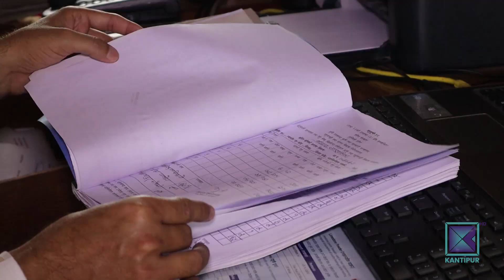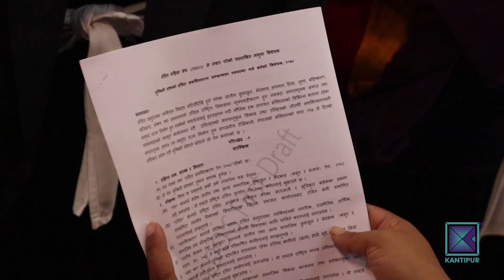जातीय भेदभावमा जनप्रतिनिधि नै पीडित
संविधानमा जातीय भेदभाव र छुवाछुत अन्त्य उल्लेख भएपनि समाजमा अझै विभेद कायमै छ ।